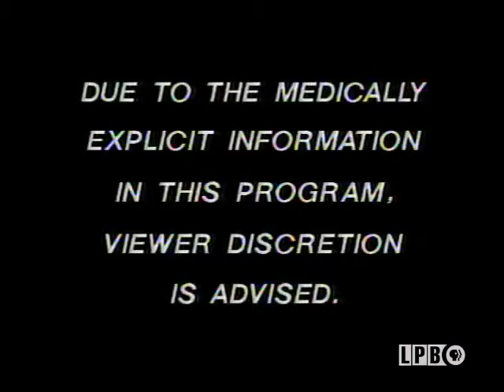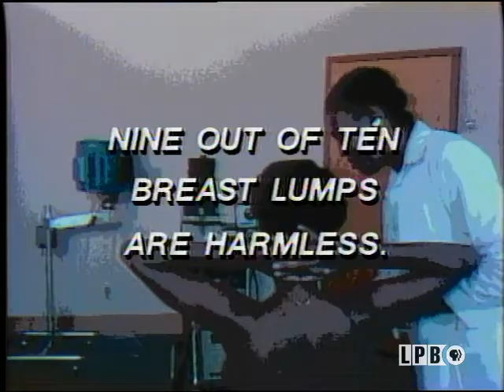Breast Cancer | Folks (1986)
This segment from the October 26, 1986, episode of the series “Folks” features Sonya Masingale’s report on breast cancer. She first interviews two breast cancer survivors, Malvia Albert and Charlene Hand. Next, she presents a demonstration of a breast self-examination. She also reports on the latest breast cancer detection techniques. Lastly, Masingale conducts an in-studio interview with Dr. Gregory Harrison, a breast cancer specialist, and Redean Parsons, a volunteer with Reach to Recovery. They discuss: breast self-examinations; surgery and treatment options; the difference between radiation therapy and chemotherapy; the psychological impact of losing a breast; and the support offered by Reach to Recovery for women recovering from breast cancer surgery.

This segment from the October 26, 1986, episode of the series “Folks” features Sonya Masingale’s interview with Major Handy, a zydeco musician. He discusses: working to buy his first guitar; the inspiration for his music; and why he named his first album “Wolf Couchon.”